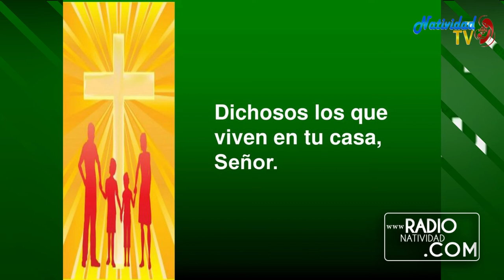SALMO DE HOY Viernes 27/11/2020 P. PEDRO MORA